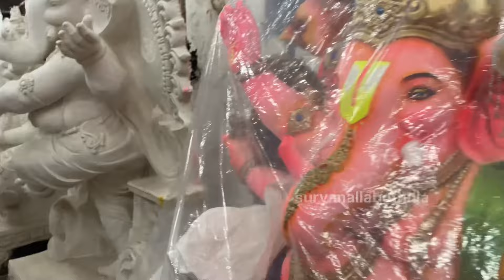Ganesh Idols 2024 kadapa proddatur #2024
Proddatur Ganesh Idols

surendra